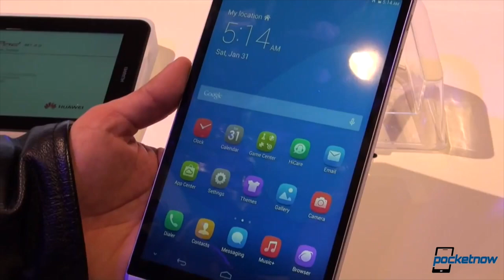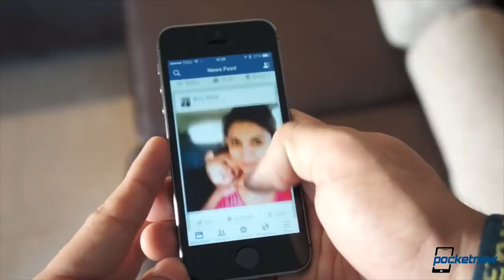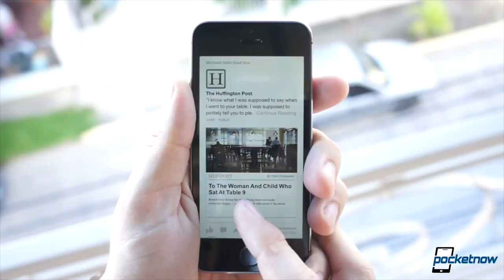iWatch patents, Samsung S Band, Dual Android-Windows Phones & more - Pocketnow Daily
Stories:
- Nokia Refocus app available for all Lumia phones /2014/03/14/nokia-refocus-app
- Nokia Lumia 930 tipped as model name for the rumored Martini /2014/03/14/nokia-lumia-930
- Dual Windows Phone/Android handset planned for the US by summer /2014/03/13/huawei-dual-os-phone
- Samsung "S Band" activity tracker stars in leaked promotional material /2014/03/14/samsung-s-band
- "Premium" version Galaxy S5 not happening, says Samsung CEO /2014/03/14/no-premium-galaxy-s5
- iWatch rumors return with iPod Nano pedometer patent /2014/03/13/iwatch-rumors-return-with-pedometer-patent
- Get ready for video ads in Facebook /2014/03/14/facebook-video-ads

Watch today's Pocketnow Daily as we talk about Nokia and how it's made its Refocus application available to all the Lumias that matter, and we also go through the rumors of the Nokia Martini becoming the Lumia 930. Then we talk about how Huawei plans to give us an Android-Windows Phone dual smartphone by Q2/2014. Samsung is next as we get more leaks of what to expect from its S Band, and also what to expect about a premium Galaxy S5. We later go through some of the new iWatch rumors, and specifically the pedometer patent. We end today's show talking about the new Facebook video ads that are coming, and what we think about them.